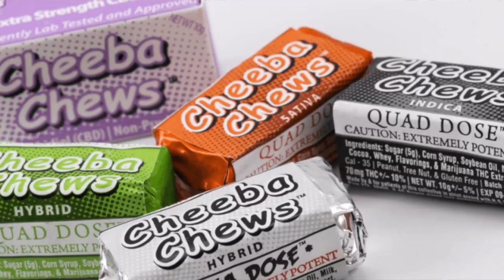Our Scariest Moments On Drugs - UNFILTERED #34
Matt returns. We discuss terrifying stories of getting high. Matt found something he shouldn't have in his mom's night stand. We reminisce on retro internet moments! We discuss how we almost embarrassed ourselves in front of the world.

you can get an extra three months of ExpressVPN for free!

NEW ZANE AND HEATH MERCH!!